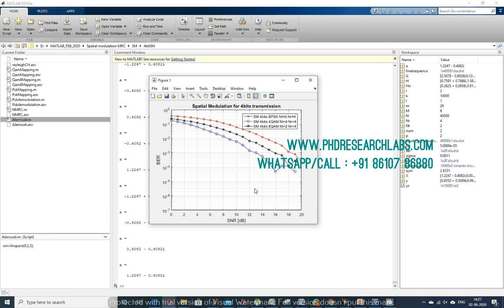Spatial modulation MRC for 4bits transmission